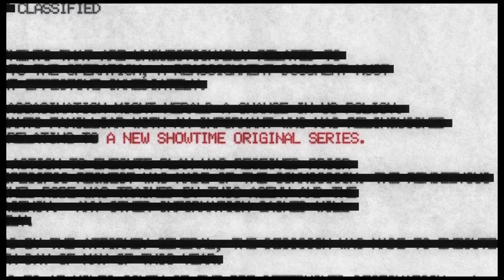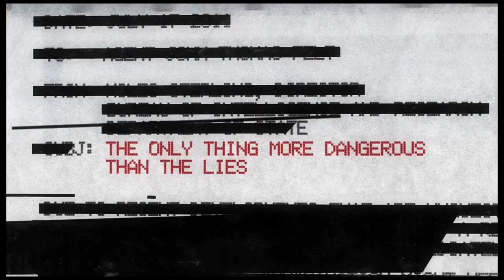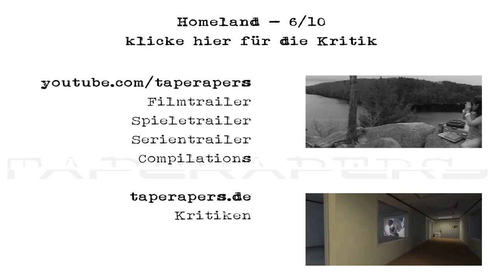««Official Trailer @[HD]Orange Is The New Black»»